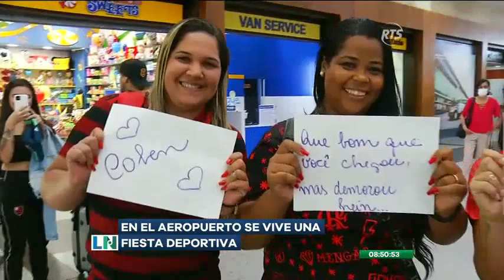Definen filtros de control para la final de la Copa Libertadores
El Estadio Monomental Isifro Romero Carbo albergará la final de la Copa Libertadores entre Flamengo y Atlético Paranaense. Al menos 500 policías realizaron un simulacro por la final de la copa y así asegurar la seguridad de los aficionados del balompié.